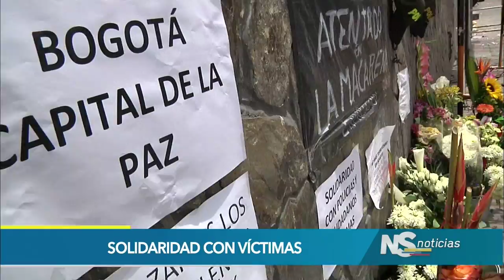Lo más destacado de la Agenda Legislativa en el Senado de la República